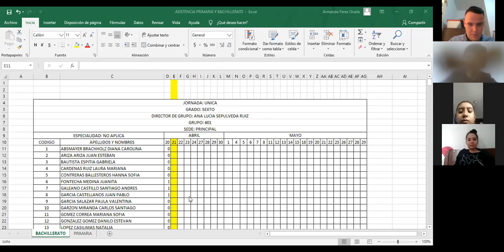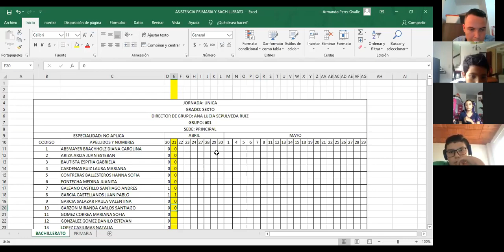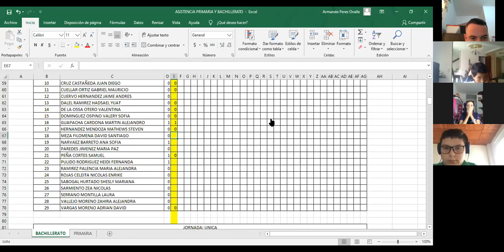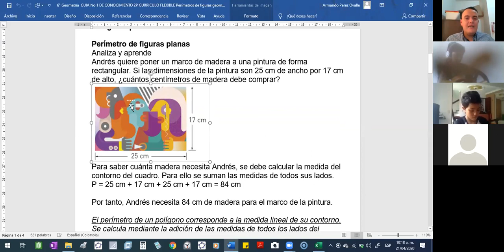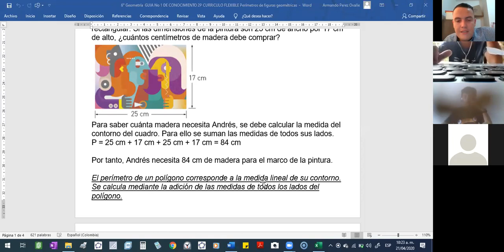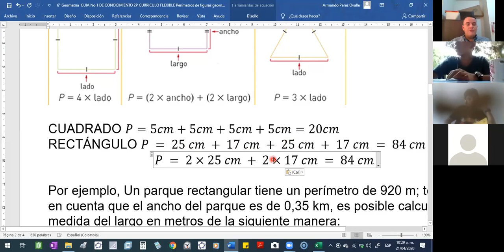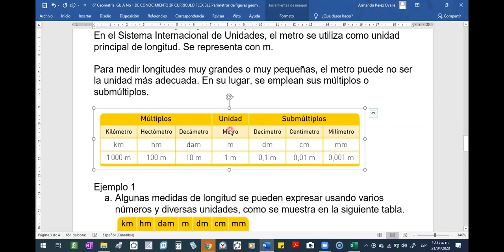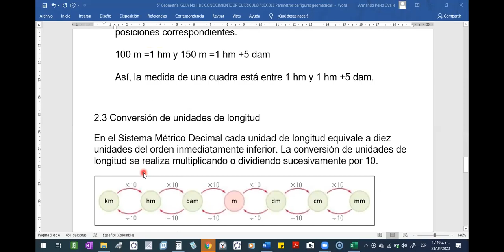clase 2020-04-21 6° Guía No. 1 Geometría (Perímetros de figuras geométricas) parte 1 de 2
clase 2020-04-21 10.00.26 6° Guía No. 1 Geometría  (Perímetros de figuras geométricas) 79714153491 parte 1 de 2